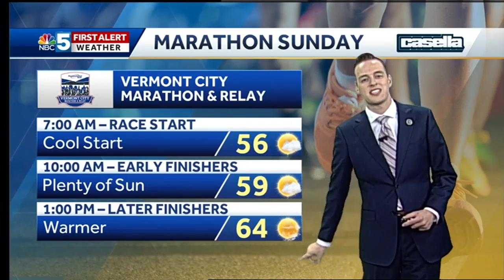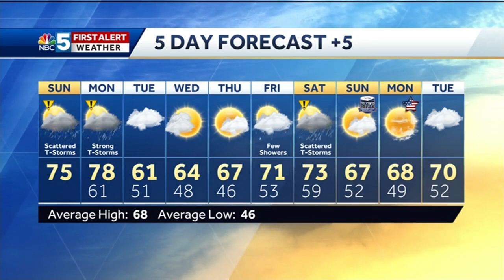Video: Showers and storms bubble up Sunday (5/19/19)